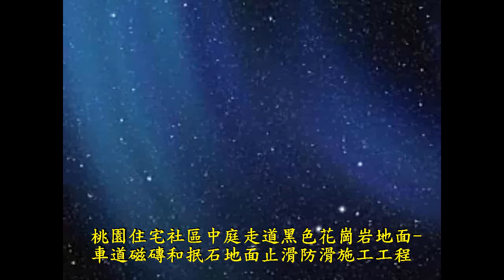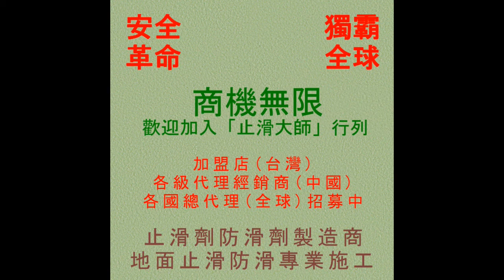714 桃園住宅社區中庭走道黑色花崗岩地面 車道磁磚和抿石地面止滑防滑施工工程